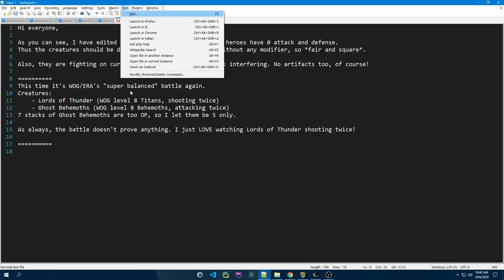[Heroes 3 WOG/ERA] The "Super balanced" Behemoths strike again !